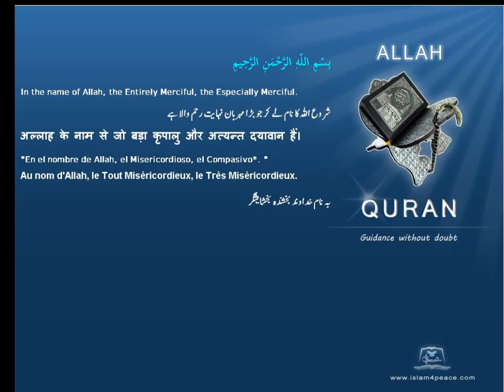الذنب Sin Quran by Theme English Only